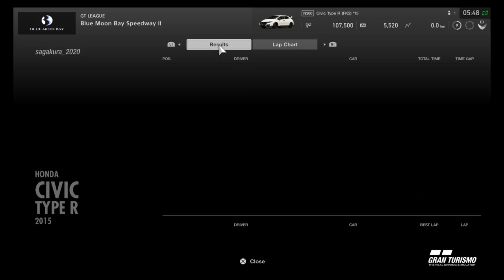Gran Turismo®SPORT - Campaign - GT League - Beginner league - FF Challenge race 1 - Gameplay PS 4